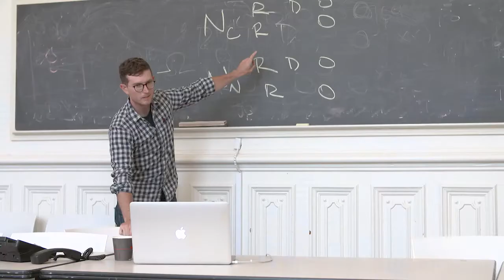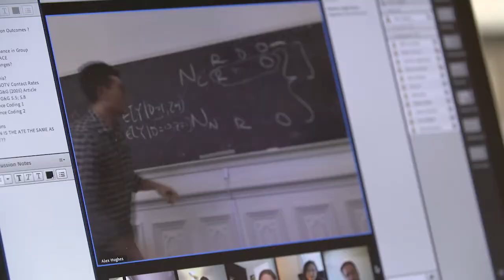UC Berkeley School of Information